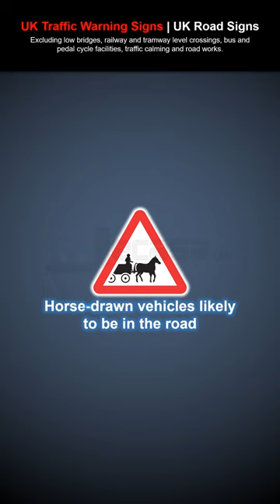UK Traffic Warning Signs - Short 7 | Road Signs | Pass Your Driving Theory Test 2022 | Highway Code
UK Traffic Warning Signs in English with Pictures: Excluding low bridges, railway and tramway level crossings, bus and pedal cycle facilities, traffic calming and road works.

Pedestrians in road for distance shown
Frail pedestrians likely to cross
Disabled pedestrians. "Disabled" may be varied to "Blind"
Children going to or from school
Alternative plates used with the previous "school" sign
Lights warning of children likely to be crossing the road on their way to or from school (used with "school" sign)
Pedestrians likely to be crossing a high-speed road where there is no formal crossing point
Horse-drawn vehicles likely to be in the road
Accompanied horses or ponies likely to be in or crossing the road
Wild horses or ponies

The diagrams and information in this video are an adaptation from the following publicly available information:

"Know Your TRAFFIC SIGNS". Official Edition, Department for Transport, Fifth edition 2007, Seventeenth impression 2015, UK. Publication released under the terms of the Open Government Licence v2.0. See license terms

You may be interested in the following (these are promotional links):

💎 UK Driving Theory Test Kit [Know Your Traffic Signs 2021, The Highway Code 2021, 78 Road Signs Flashcards, Learner Driver Gifts 17th Birthday Gifts for Boys & Girls]
💎 Know your traffic signs (Driving Skills) by Great Britain [Department for Transport on 28/07/2007 5th (fifth), 2007]
💎 Know Your Road Signs (AA Driving Test) [Paperback]

The access to any product, service or good mentioned above is up to you. You are not obligated to click any link or purchase any product, good or service mentioned above.